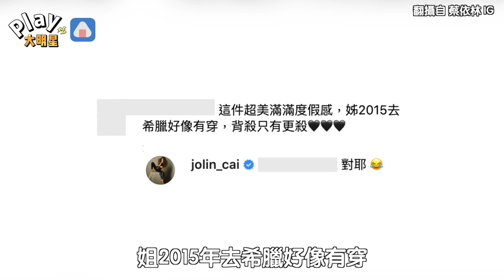蔡依林被發現一件洋裝穿8年？ 釣出本人回應透露真本性